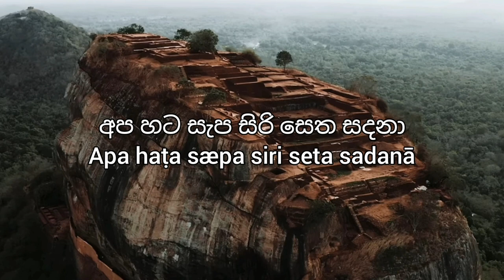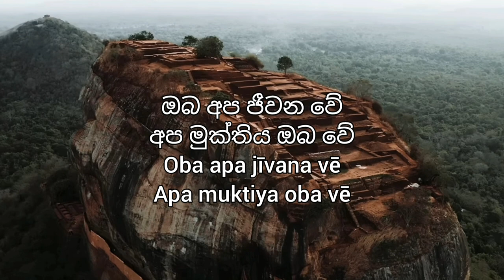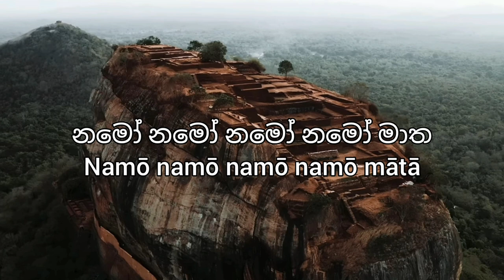National anthem of the Democratic Socialist Republic of Sri Lanka in Sinhala| STN Anthems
Sri Lanka Matha: Sri Lanka Mother